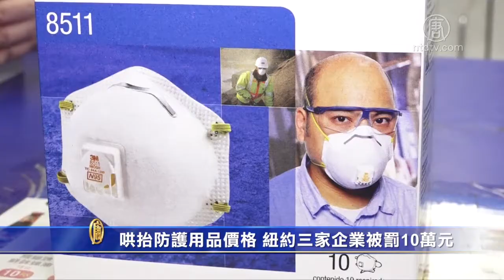哄抬防护用品价格 纽约三家企业被罚10万元【中国禁闻】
【新唐人北京时间2020年04月10日讯】纽约市长白思豪和消费者与工人保护局局长近日宣布，已经向三家在疫情期间，哄抬防护用品价格的企业，连续开出203张罚单，罚单金额总计10万1,500美元。

这三家被处罚的企业分别是：位于华埠的香港超市，因销售的口罩、手套、消毒湿巾和洗手液涉及139次价格欺诈，被开罚单69,500元。

位于皇后区伯恩斯街68-04号的伯恩斯药房，因销售的口罩和洗手液涉及24次价格欺诈。被开罚单12,000元。

位于曼哈顿哥伦布大道171号的托马斯药店，因销售的口罩、手套和止咳药有40项违规，被开罚单20,000元。

市长白思豪说，不能接受对处于危机中的纽约人趁火打劫，我们会让违法者负全部责任。

市消费者与工人保护局则敦促市民，如果遭遇价格欺诈，可打电话311举报。

新唐人记者唐诚纽约报导